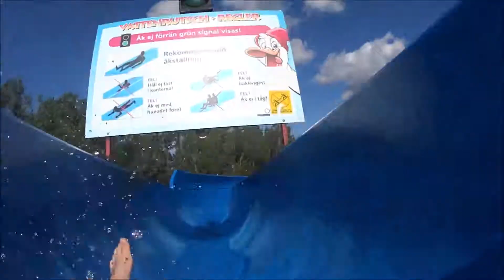Water Slides @ Tosselilla Sommarland (Vattenrutschbanor på Tosselilla Sommarland)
Alla vattenrutschbanor på Tosselilla i epic FÖRST PÖRSÅNN view asså fat haw kool dis is! förutom typ två små barnbanor som var typ 1 meter lång var... :) de skippade vi inom parantes

Inspelat: 16:e Juli